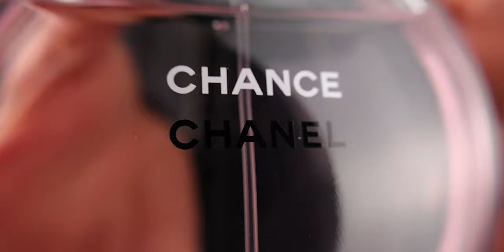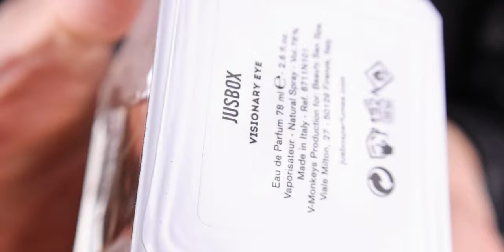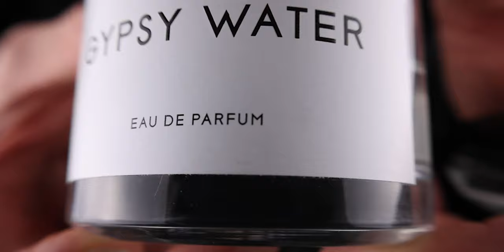Top 11 VERSATILE EVERYDAY PERFUMES ( That You Won't Be Able To Stop Wearing )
Here are perfectly versatile everyday perfumes.
FRAGRANCES MENTIONED:
Amouage